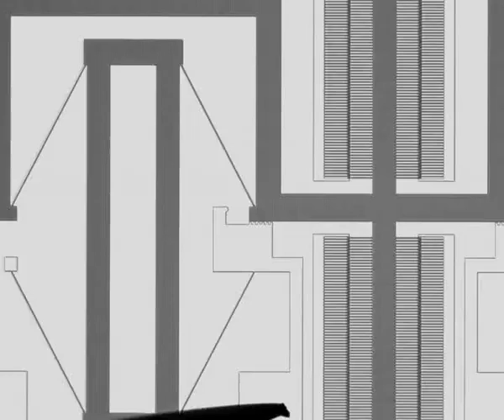Robert's Mechanism based Electrostatic Comb Drive Guidance